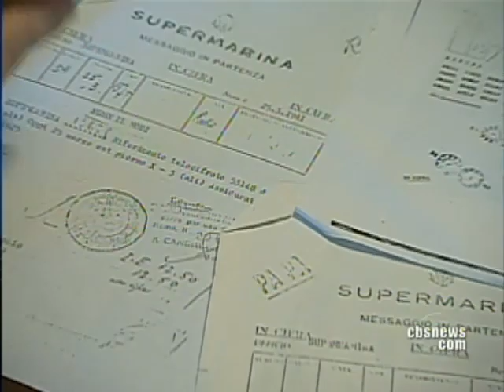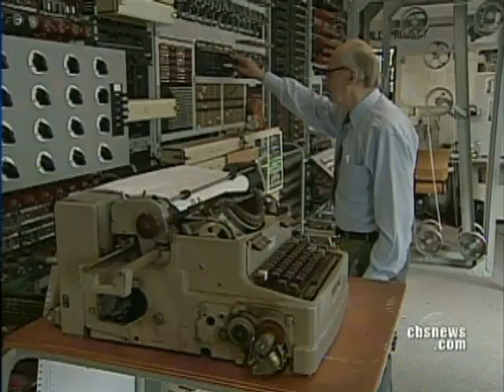Code Breakers Of Bletchley Park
The buildings that housed the legendary code breakers of Bletchley Park, who spied on Germany through WWII, are rapidly decaying and in desperate need of restoration. Sheila MacVicar has more.